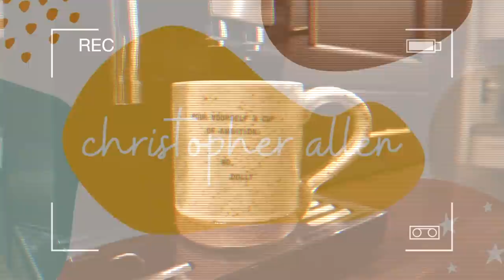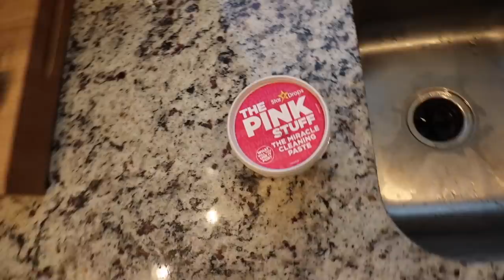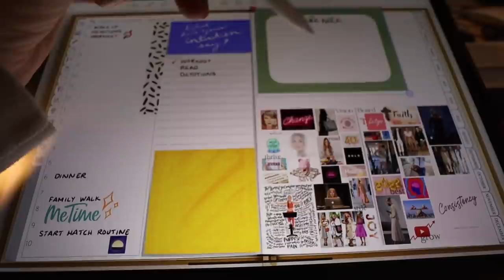Vlog: A Snow Day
Please read all sizing measurements carefully.

Things Mentioned
Scrub Brush
The Pink Stuff
Danish Dough Whisk
Bits and Pieces Puzzle Board
Puzzle Sorting Trays
Monthly Pill Organizer
Three Ladies Rice Paper Wrappers